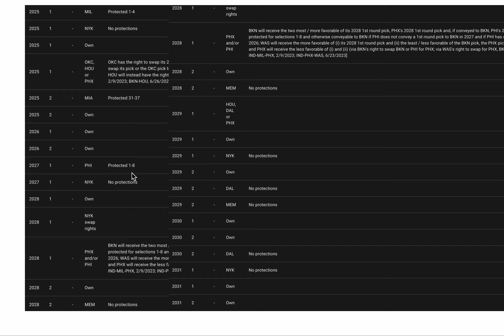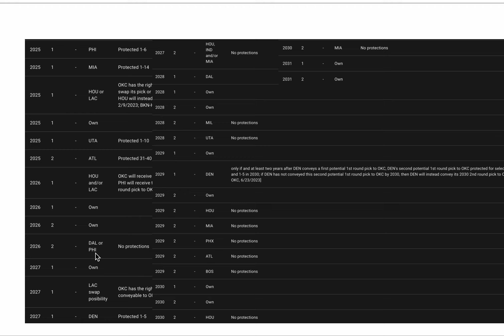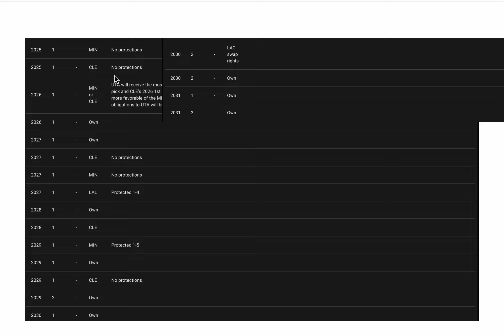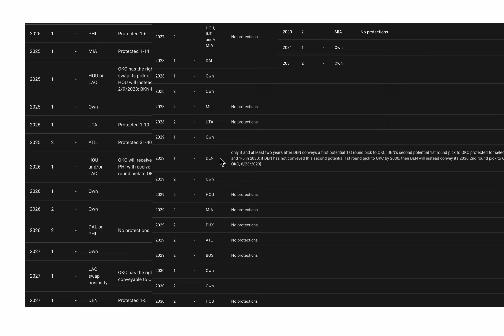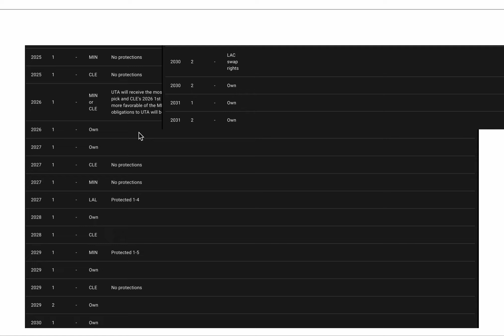ネッツOKCジャズの保有するドラフト指名権「今日の感想と明日の見所」11月6日